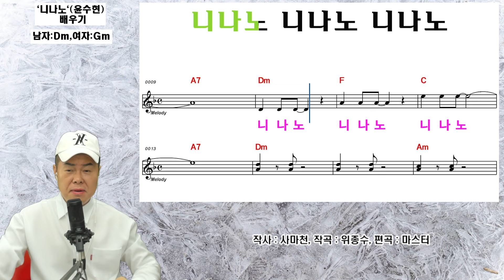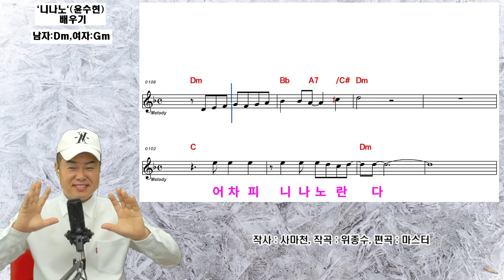`니나노`(윤수현) - 배우기